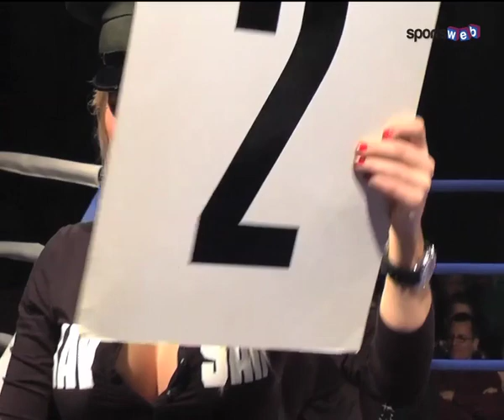Boksning / Boxing - Tobias Møllenberg vs. Emil Vennevold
Lokalkamp / Local Match - Tobias Møllenberg vs. Emil Vennevold

Den 19. marts 2011 afholdte Græsted-Gilleleje Bokseklub (GGBK) og Danmarks Bokse Union (DaBU) den klassiske landskamp mellem Danmark og Sverige.
10 bokselandskampe samt 4 lokale kampe med GGBK's egne boksere.
Som altid satte GGBK alle sejl til, for at det blive et flot stævne. Publikum fik en stor sportslig oplevelse, men rammerne omkring selve stævnet blev ligeså festlige og underholdende.

On 19 March 2011 held Graested-Gilleleje Boxing Club (GGBK) and the National Boxing Union (DaBU) the classic match between Denmark and Sweden.
10 boxing matches and 4 matches with local GGBK's own boxers.
As always sat GGBK all the stops in order to be a spectacular event. The audience got a great sporting experience, but the framework surrounding the tournament was just as festive and entertaining.